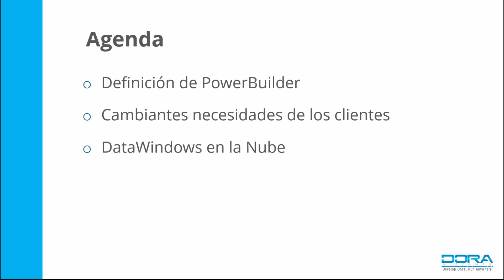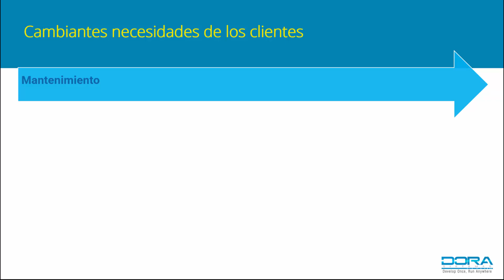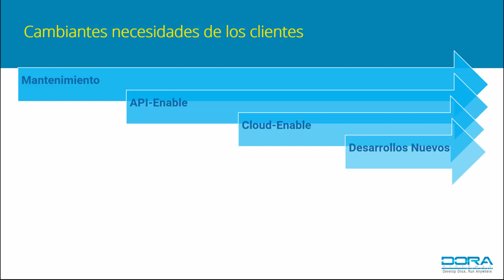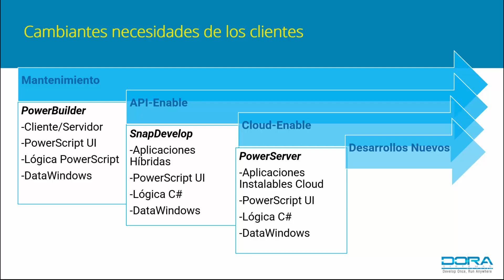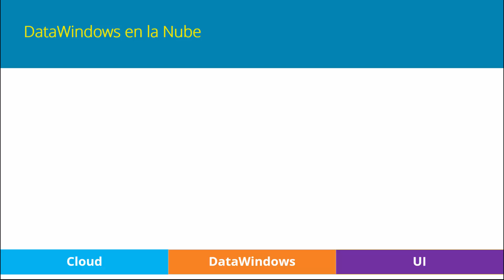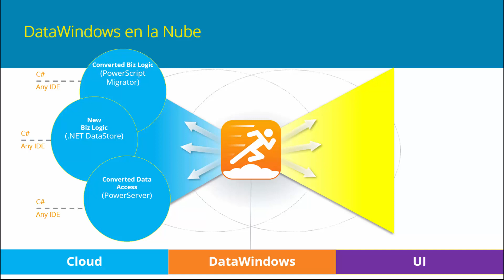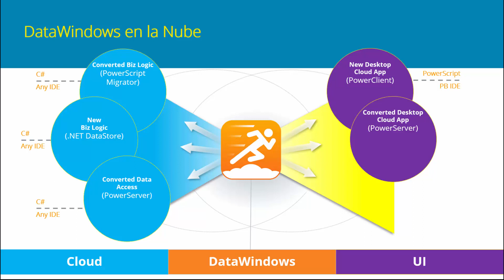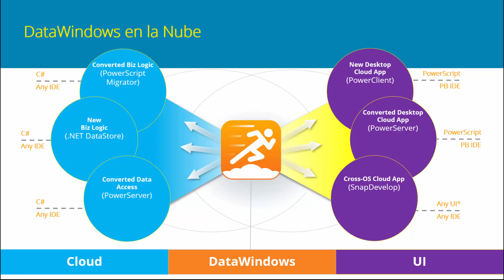El nuevo horizonte para PowerBuilder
Acompáñanos el día de hoy a conocer cuál ha sido la evolución de esta herramienta y cómo te permitirá seguir escalando hacia nuevos proyectos y nuevos desarrollos.